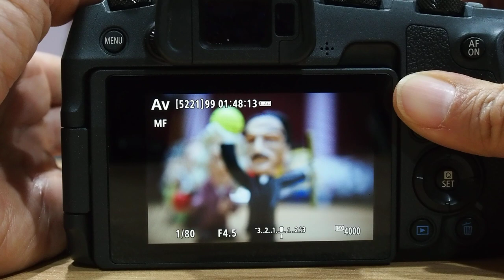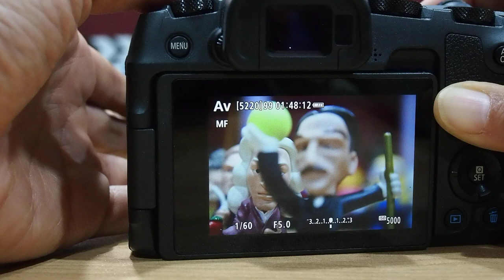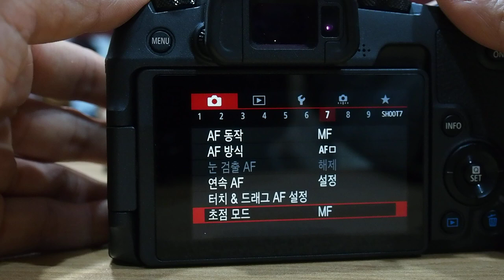Canon RF24 105mm F4 7 1 IS STM 센터 포커스 매크로